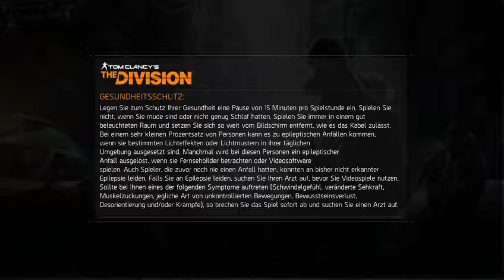Xbox1 (GER) Underground DLC: lvl 40 wartet (Part 1)